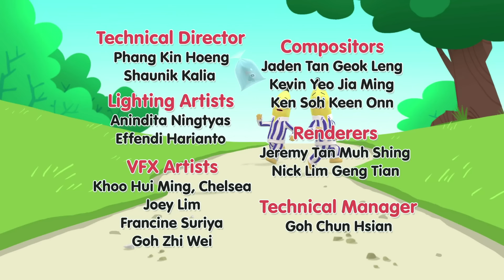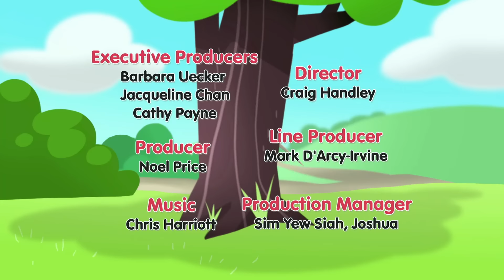Morgan Wants To Be Tall! | Bananas in Pyjamas Season 1 | Full Episodes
Morgan is impatient to grow up - he wants to be tall and he wants it now! He asks Charlie to invent something that will make him grow...